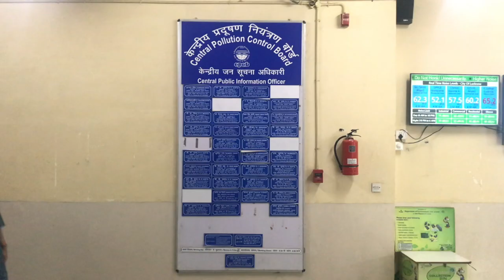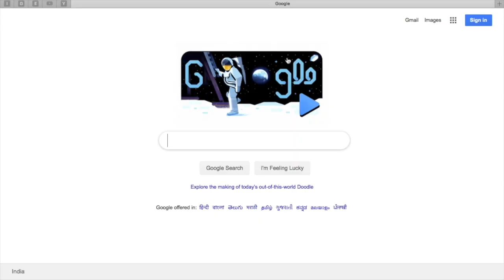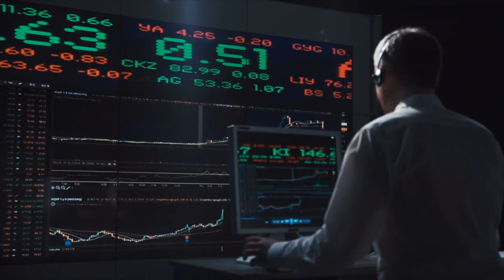Blue Sky Analytics : Solving Air Pollution with Satellite Data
Blue Sky Analytics is a Big Data and AI startup led by Abhilasha Purwar (Fulbright | Yale | IIT alum) building a geospatial data intelligence platform focused on key environmental parameters starting with ambient air quality monitoring and source emissions. Blue Sky is a team of passionate developers and data scientists determined to solve the most complex environmental problems of our times with the latest technology and frameworks